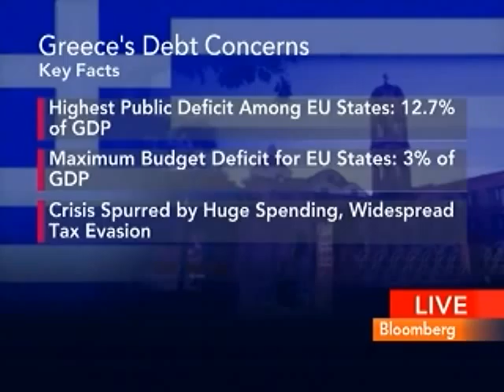Credit Suisse's Ghosh Recommends Asian Corporate Bonds: Video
March 23 (Bloomberg) -- Bunt Ghosh, vice chairman for fixed income in Asia-Pacific at Credit Suisse Group AG, talks with Bloomberg's Susan Li about the outlook for Asian corporate bonds and currencies.
     Investors should buy Asia-Pacific bonds rather than European and U.S. debt on the regions faster economic growth and lower risk of policy changes that would damp the recovery, according to Pacific Investment Management Co. Ghosh also discusses European-region economies and the outlook for the euro.(Source: Bloomberg)